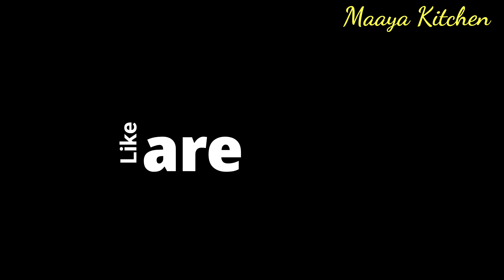Chicken Pakora | Indian Non Veg Snacks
Chicken pakora is a popular Indian deep-fried delight that is delicious to eat, especially in winters and monsoons. They are a must make at least my house whenever it rains and are usually served with some spicy and tangy chutney.
Ingredients:-
1 kg Boneless Chicken
1 Cup Rice flour
1 Cup Gram flour
1 Tsp Turmeric powder
1 Tbsp Salt
1 Tsp red chilli powder
1 Tsp coriander powder
1 Tsp cumin powder
1 Tsp Black pepper
1 Chopped onion
1 Tbsp ginger Garlic powder
1 Tbsp Soy sauce
1 Tbsp MDH garam masala
1 Lemon
1 Egg
1 Tbsp Oregano
Oil.